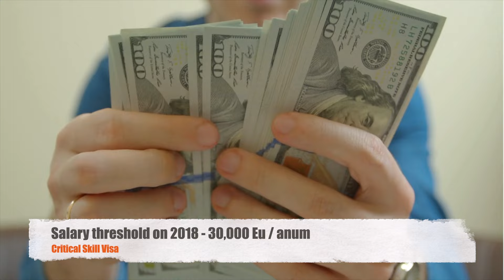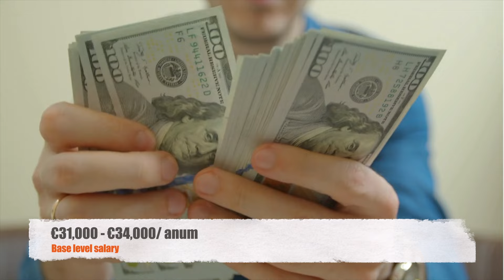ఫ్రెషర్స్ కి 2025 లో ఉద్యోగాలు వస్తాయా? | ireland telugu vlogs | uk telugu vlogs |Travel with kalyan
fresher ga 2025 lo Ireland / UK ki ravadam worth aa na? freshers ki jobs vasthaya? Abroad vache mundu yela prepare avail... 😊 e topics anni e video lo detail ga explain chesa mowa ☺️ detail ga check out cheyi. like cheyadam marchipoku... All de best. 😎